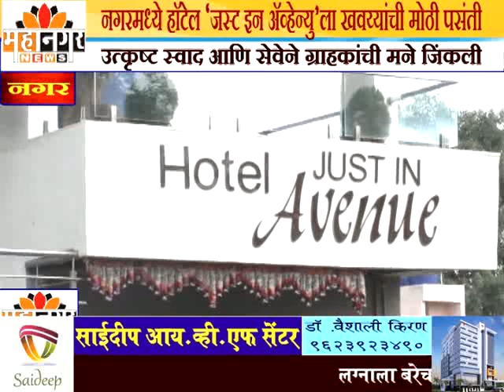हॉटेल ‘जस्ट इन ऍव्हेन्यु’ला खवय्यांची मोठी पसंती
उत्कृष्ट स्वाद आणि सेवेने ग्राहकांची मने जिंकली